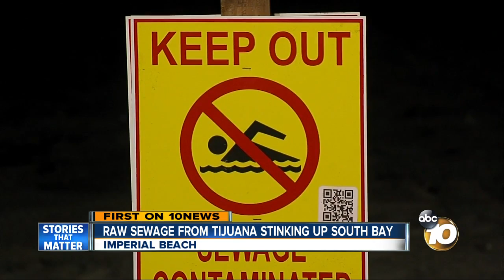Raw sewage from Tijuana stinking up South Bay